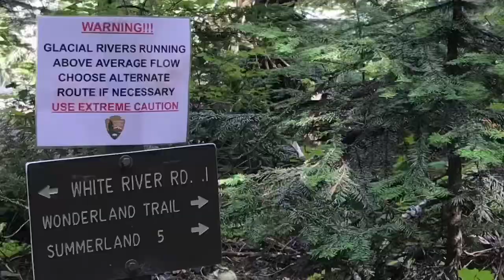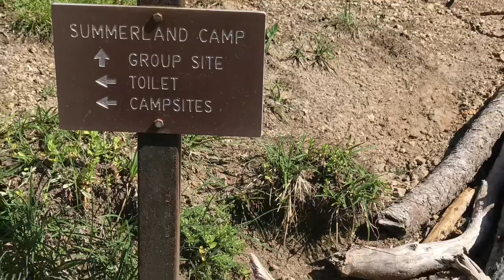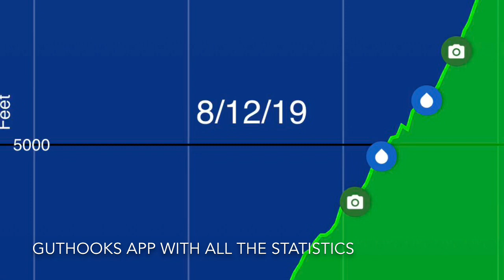Wonderland Trail 2019 - 1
Day 1- Wonderland Trail
From White River to Summerland for 6.8 beautiful miles on August 12, 2019
Guthook App helps with planning and knowing all I needed to know along the way.
River crossings, Mt. Rainier views,  Fryingpan Creek,  Emmons Glacier, Goat Island Mountain, Fryingpan Glacier, butterflies, and learning to use the bear pole to hang our food.